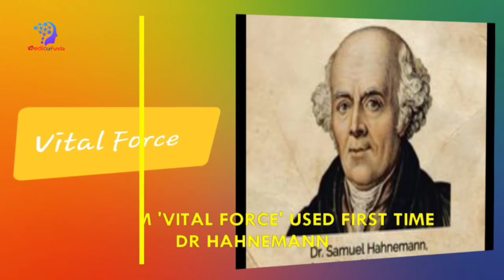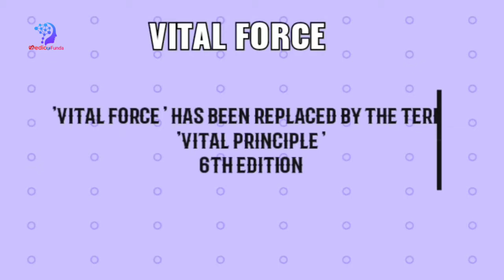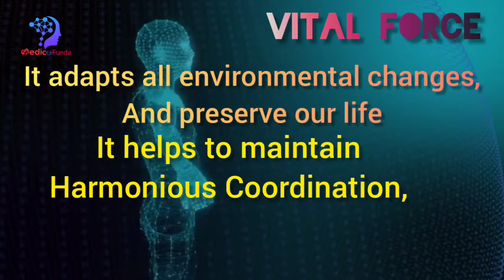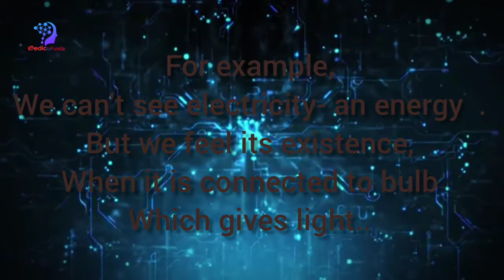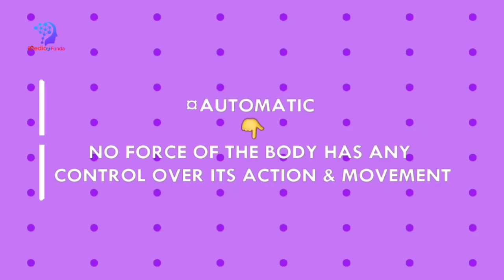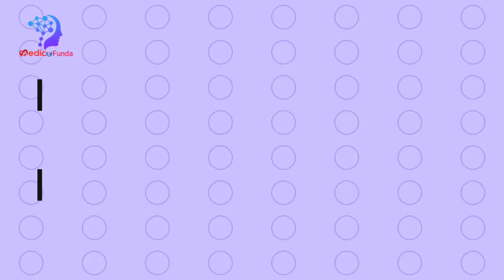Organon of medicine | Vital Force or Vital Principle | EXPLAINED WITH NOTES Bangla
In this video, I have explained about CHRONIC DISEASE IN HOMOEOPATHY||PSEUDO-CHRONIC DISEASE||ARTIFICIAL &TRUE NATURAL CHRONIC DISEASE|| I have shared some personal tips and tricks to help you make the concept more clear. I hope after watching this video all your doubts regarding will be crystal clear.

Primary understanding of vital force is given

Thanks & Regards🩺
Medico Funda

📍Do Visit Our Facebook Pagr If You Wish To Keep Updated..